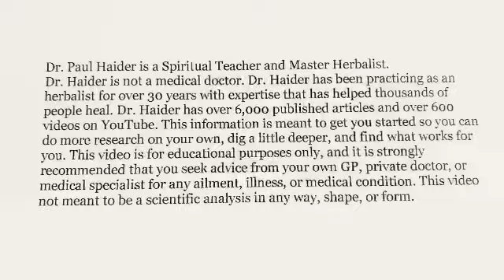Selenium a Super Mineral for Thyroid Disease, Viruses, Cancer - New Studies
Brand New Studies Show Simple Selenium Can Help Prevent Thyroid Disease, Boost Up Immunity For Fighting Viruses, and Boost Reproductive Health. Selenium is Also Anti-inflammatory and Helps to Prevent Disease in General. But You Need to Have the Right Amount. Too Little is Not Good and Too Much is Not Good. See References Below… and Watch Video Find Out More.

References -

Selenium deficiency causes hypertension by increasing renal
2023, Free Radical Biology and Medicine

Are men with low selenium levels at increased risk of prostate cancer?
Eur J Cancer
(2006)

Low selenium status is associated with the occurrence of the pregnancy disease preeclampsia in women from the United Kingdom
Am J Obstet Gynecol (2003)

Optimization of selenoprotein P and other plasma selenium biomarkers for the assessment of the selenium nutritional requirement: a placebo-controlled, double-blind study of selenomethionine supplementation in selenium-deficient Chinese subjects
Am J Clin Nutr
(2010)